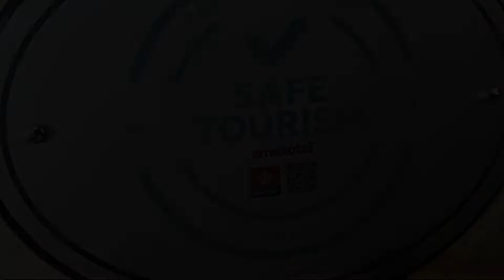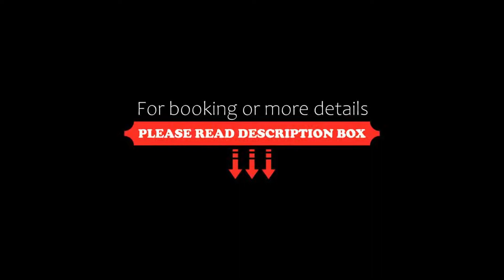EmexOtel Kocaeli, Kocaeli, Turkey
About Property:
Located just 2 km from Kocaeli city centre, this 5-star hotel has swimming pools, massage services and a hammam. Free Wi-Fi and free private parking are available.
The rooms at Emexotel Kocali have air conditioning, a minibar and a private bathroom. Some rooms have a balcony.
Guests can enjoy Turkish and international cuisine at the hotel’s bars and restaurants.
The gym at Emexotel Kocali features a wide range of ...
Property Type: Hotel
Address: Sefa Sirmen Bulvarı, 41200 Kocaeli, Turkey
Searching For
1. EmexOtel Kocaeli - Kocaeli - Turkey
2. EmexOtel Kocaeli - Kocaeli - Turkey Address
3. EmexOtel Kocaeli - Kocaeli - Turkey Rooms
4. EmexOtel Kocaeli - Kocaeli - Turkey Amenities
5. EmexOtel Kocaeli - Kocaeli - Turkey Offers and Deals
Audio Credit:
Track Title: Reasons To Hope
Artist: Reed Mathis